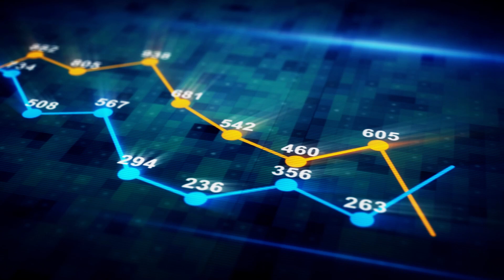Introducing: PlanOS | GE Vernova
Speed up your power flow analysis with PlanOS, a fully modular grid planning software program that integrates economics, power flow, resource adequacy, and stochastic capacity expansion to improve insights for data-driven actions.